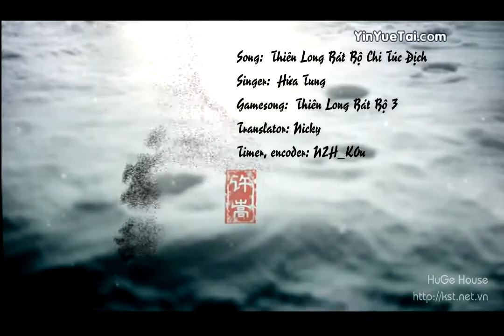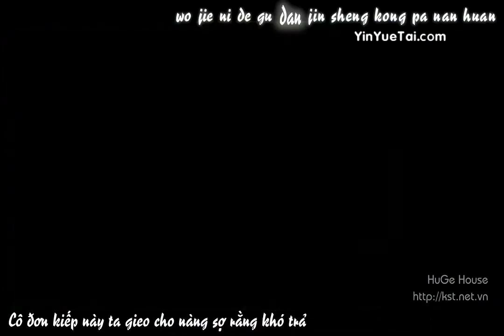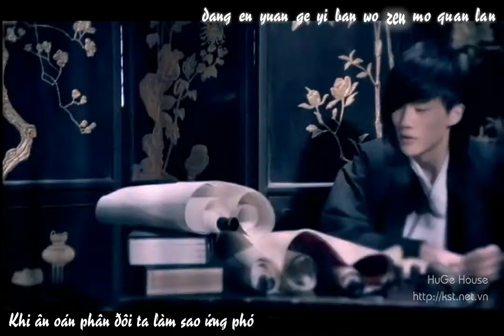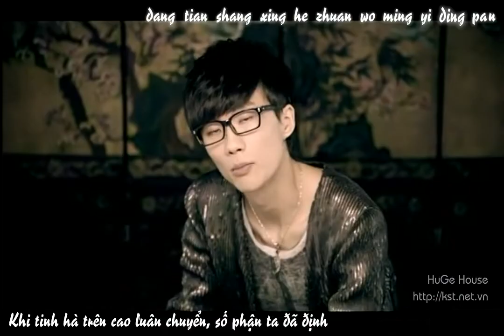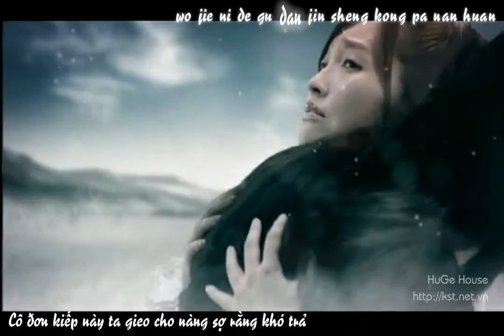[VietSub + Kara]天龙八部之宿敌 -- Thiên Long Bát Bộ Chi Túc Địch.Hứa Tung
Song: 天龙八部之宿敌 -- tiān lóng bā bù zhī sù dí -- Thiên Long Bát Bộ Chi Túc Địch
Singer: 许嵩 -- Vae -- Hứa Tung
Gamesong: 天龙八部3 -- Thiên Long Bát Bộ 3